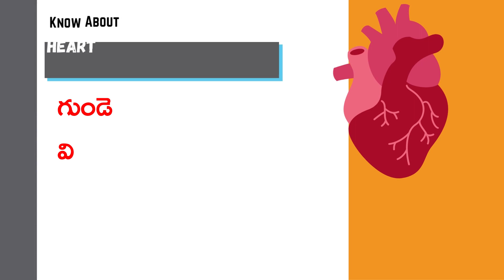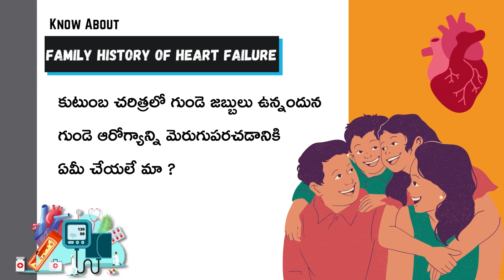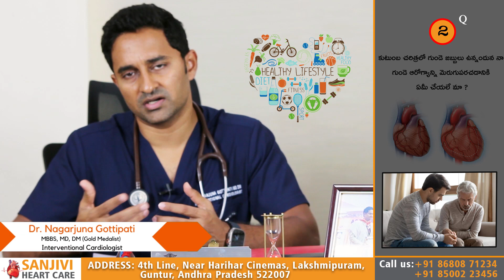Family History and Heart Disease Risks | గుండె ఆరోగ్యాన్ని మెరుగుపరచడానికి ఏం చేయాలి | Dr.Nagarjuna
A family history of heart disease is generally defined by having a first-degree male relative  father or brother who had a heart attack by age 55, or a first-degree female relative (i.e., mother or sister) by age 65. Just as important, consider lifestyle changes that improve your heart health

Consult us : Dr. Nagarjuna Gottipati
                      Sr. Interventional Cardiologist